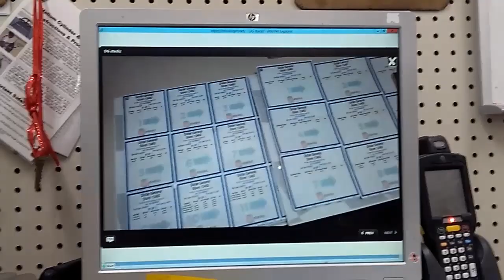DITL- Cosmetology School & Work Day II First Ever Vlog!!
Open Me!!

Also I would really love if you could leave me some comments as well, I love being able to talk with you all in the comments.